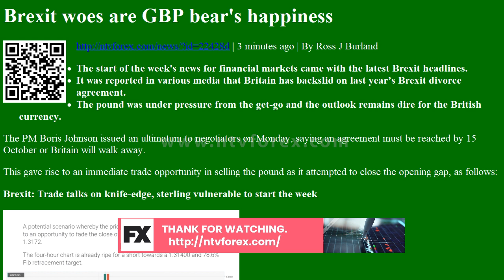Brexit woes are GBP bear's happiness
. 3 minutes ago . By Ross J Burland The start of the week s news for financial markets came with the latest Brexit headlines. It was reported in various media that Britain has backslid on last year s Brexit divorce agreement. The pound was under pressure from the get go and the outlook remains dire for the British currency. The PM Boris Johnson issued an ultimatum to negotiators on Monday, saying an agreement must be reached by 15 October or Britain will walk away. This gave rise to an immediate trade opportunity in selling the pound as it attempted to close the opening gap, as follows Brexit Trade talks on knife edge, sterling vulnerable to start the week The saga continues Meanwhile, the saga continues and it does not look good for the pound, but that is where the next opportunity can be found. Michel Barnier, the EU s chief Brexit negotiator, will arrive in London on Tuesday with a stark warning to Boris Jo...